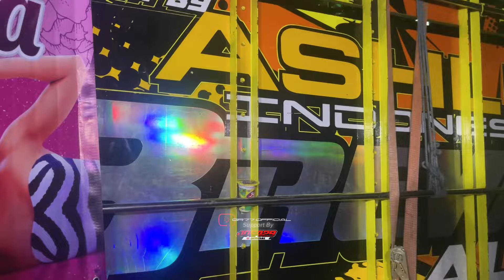BREWOG JADI MASKOT🔥 NANDA SRIWIJAYA NEW ABD JAZILLA DKK HOREGKAN PENIWEN MALANG 2023